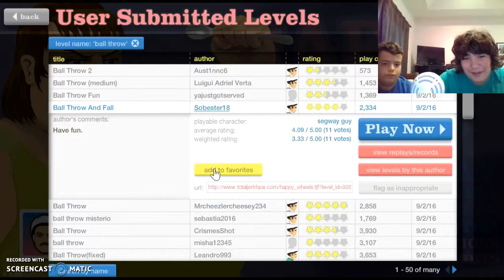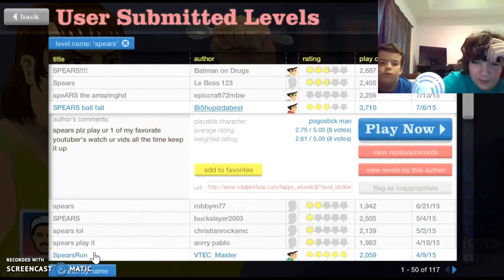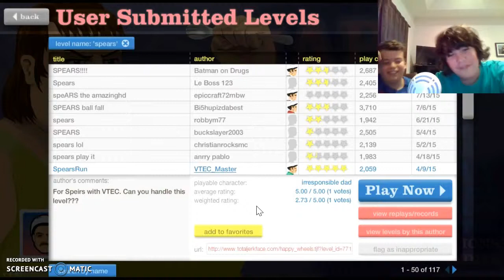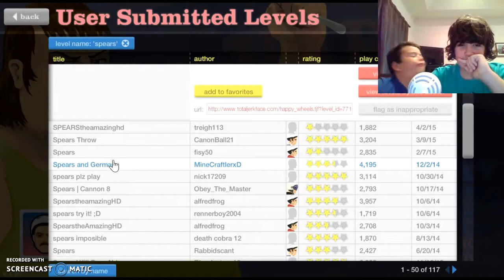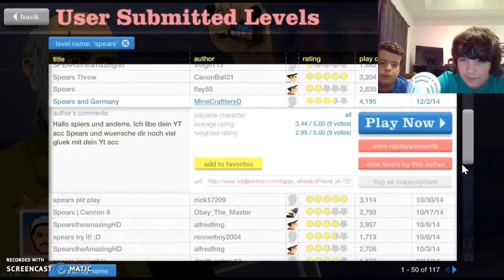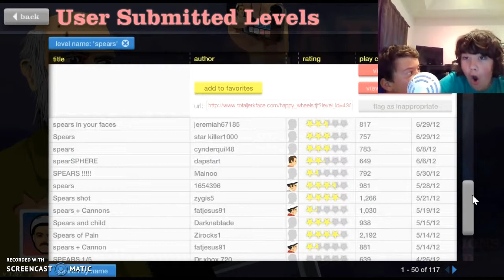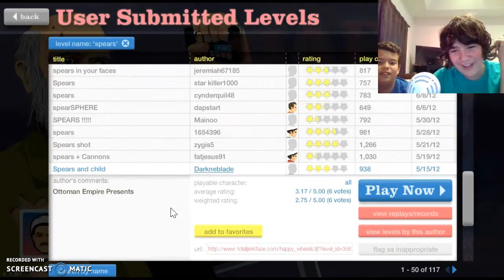Happy Wheels misshaps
Jacob and I will not be the best at this game but who knows?